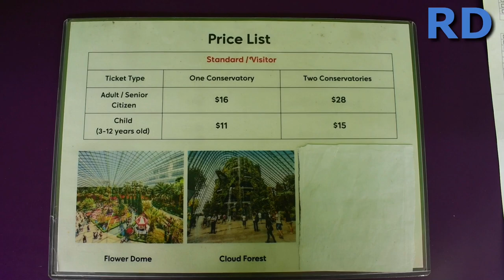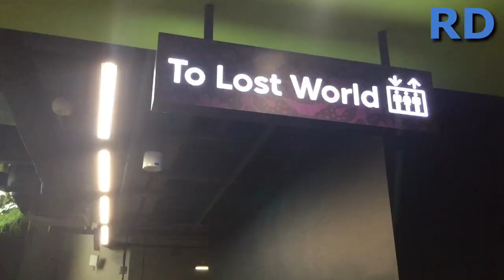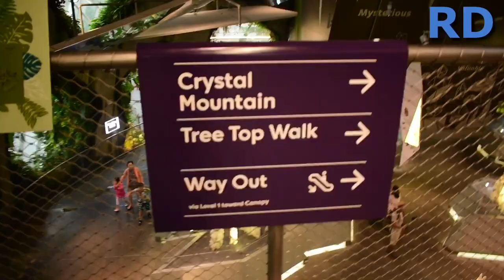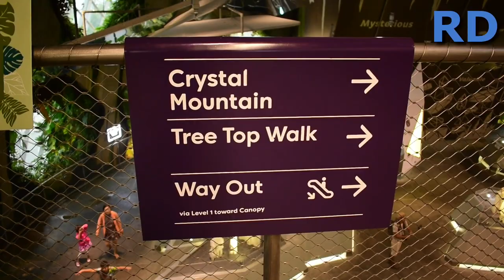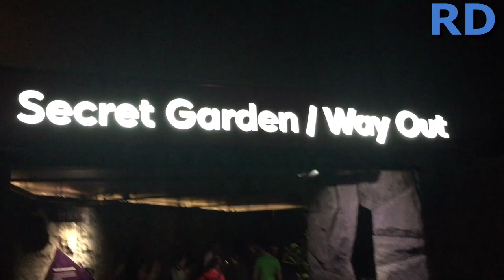GARDENS BY THE BAY | SINGAPORE | Part 1| അതിമനോഹരമായ ഈ പൂന്തോട്ടവും കാടും ആരെയും വിസ്മയിപ്പിക്കും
GARDENS BY THE BAY SINGAPORE IS A HUGE, COLOURFUL , FUTURISTIC PARK IN THE BAY OF SINGAPORE. AMONG THE STANDOUT FEATURES THE 'SUPER TREE' STRUCTURES ARE THE MOST ATTRACTIVE ONE WHICH ARE MADE ARTIFICIAL THESE OFFER AN IMPRESSIVE SKYWALK OVER THE GARDENS, WITH OVERSIZED SEASHELL SHAPED GREEN HOUSE THAT RECREATE CHILLED MOUNTAIN CLIMATES.

                                          There are hundreds of trees and plants to discover within, making garden by the bay a great destination for both kids and grownups, and simply for those who like to explore with a stunning views,..

I AM NOT INTERESTED IN A PACKAGE AND MOSTLY LIKE TO TRAVEL ALONG THE HEART OF A PLACE STREETS AND CITY’S. YOU CAN JUST ENJOY THE VACATIONS BY CHOOSING A DESTINATION WHICH WILL GIVES YOU A RELAXATION AND REFRESHMENT TO YOUR MIND..SO I JUST LOVE TO TRAVEL AROUND THE WORLD’S AND HENCE I STARTED MY TRAVEL CHANNEL |RD TRAVEL AND ENTERTAINMENT|